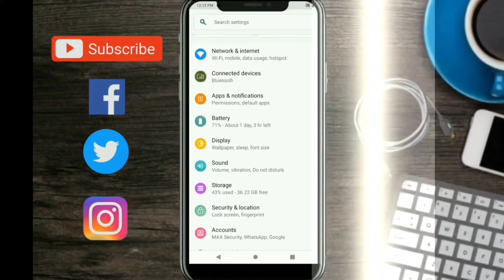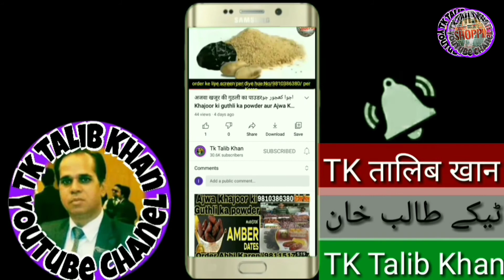Ajwa khajoor ki Guthli ka powder | Heart Attck Se Bachaye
Ajwa Khajoor Seed Powder – Protection Against Heart Attack:

Ajwa khajoor (date) seed powder is known for its heart-protective properties in traditional medicine, particularly for helping to prevent heart attacks. The seeds of Ajwa dates contain powerful nutrients and compounds that can strengthen heart health and support cardiovascular function.

How It Helps Prevent Heart Attacks:

Prevents Arterial Blockages: Ajwa seed powder may help prevent the buildup of plaque in the arteries, reducing the risk of blockages that lead to heart attacks.
Reduces Bad Cholesterol (LDL): The powder works as a natural aid in lowering LDL cholesterol levels, promoting better blood flow.
Strengthens Heart Muscles: Regular consumption supports heart muscle strength, making the heart more resilient.
Rich in Antioxidants: High levels of antioxidants combat oxidative stress, which is linked to heart diseases.
Anti-inflammatory Properties: It reduces inflammation in blood vessels, which is a common contributor to heart attacks.
Improves Blood Circulation: Helps maintain smooth blood flow, ensuring the heart gets adequate oxygen and nutrients.
Suggested Usage:
Take one teaspoon of Ajwa seed powder daily, mixed with water or honey, on an empty stomach for optimal benefits.